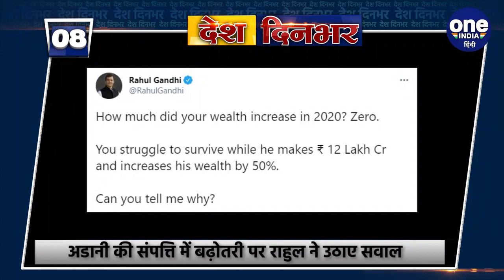Bengal Election 2021: TMC में शामिल हुए Yashwant Sinha का Kandahar Hijack पर खुलासा | वनइंडिया हिंदी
Bengal Election 2021: Yashwant Sinha joins TMC on Kandahar Hijack. After joining TMC, Yashwant Sinha made a sensational disclosure on the Kandahar afternoon attack. Referring to the Kandahar incident, he said that when the terrorists hijacked the plane, there was a discussion in the cabinet. During this time, Mamata Banerjee herself had said that she should be taken hostage and sent to the terrorists, but the condition would be that the remaining passengers be released.

TMC में शामिल होने के बाद यशवंत सिन्हा ने कंधार अपरहणकांड पर एक सनसनीखेज खुलासा किया. उन्होंने कंधार घटना का जिक्र करते हुए कहा कि जब आतंकवादियों ने विमान का अपहरण कर लिया था, तो कैबिनेट में चर्चा हो रही थी. इस दौरान ममता बनर्जी ने खुद कहा था, कि उन्हें बंधक बनाकर आतंकियों के पास भेज दिया जाए, लेकिन शर्त ये होगी, कि बाकी यात्रियों को छोड़ दिया जाए.